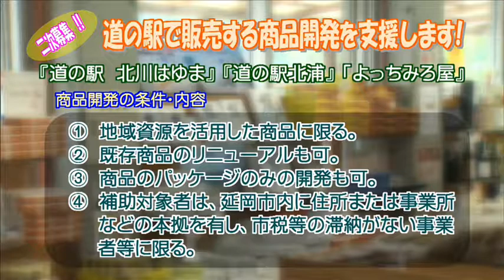のべおか市政だより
秋の風物詩「鮎やな」

延岡の秋の風物詩「鮎やな」
延岡水郷やなと4年ぶりに復活した北方町川水流の川水流やなの魅力を紹介します。